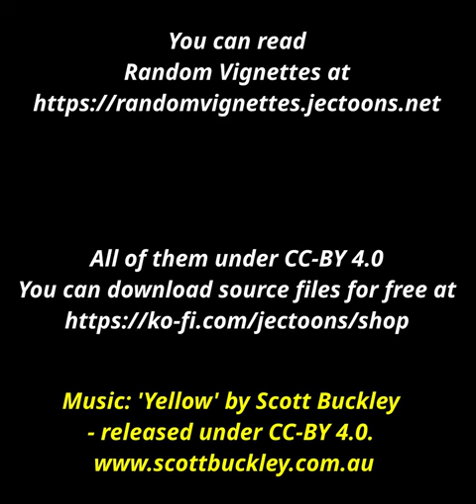Random Vignettes 128. Process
You can also download source files for seasons 1 & 2